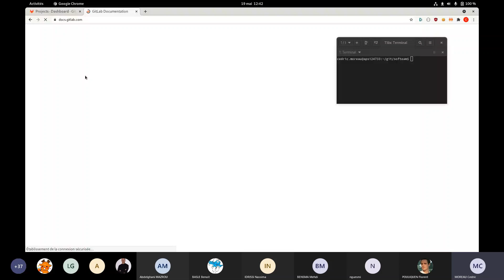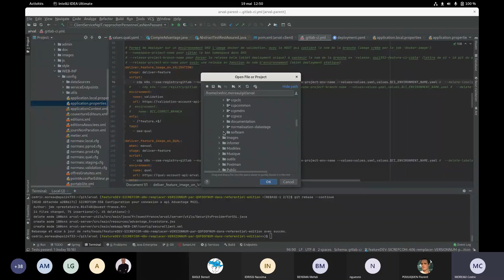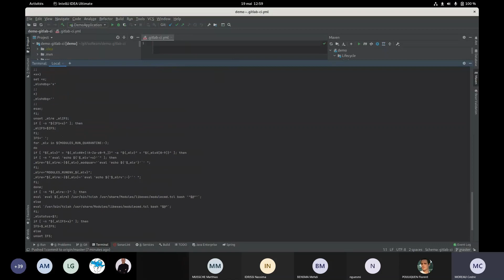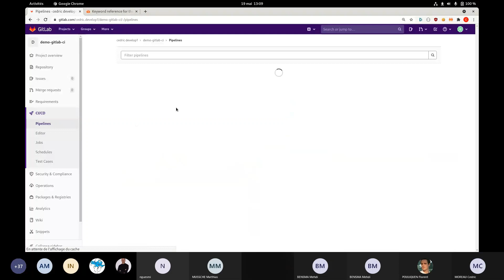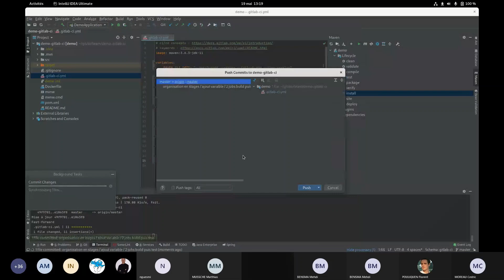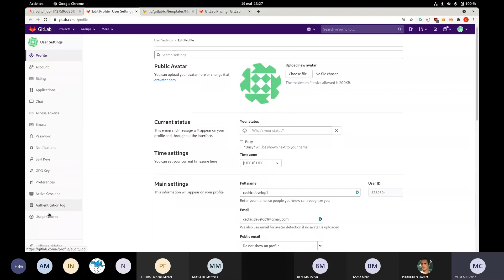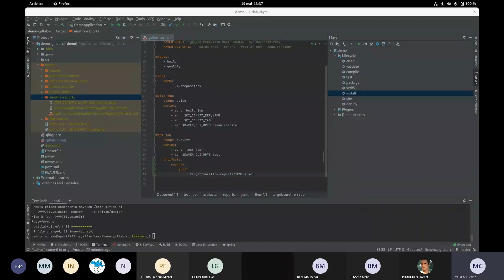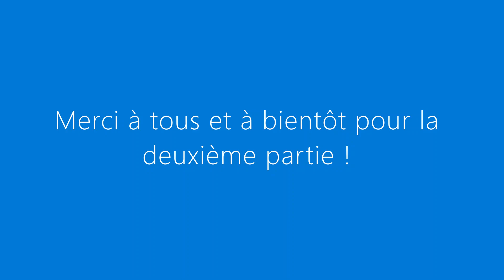2021/05/19 : présentation de Gitlab CI/CD par Cédric Moreau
Au travers de deux 12@13, Cédric MOREAU, de notre agence rennaise, va présenter les bases de Gitlab CI/CD, ainsi que la documentation de GitLab.

La présentation se fera sous forme de 2 sessions de live coding.
Le but est de montrer que l'on peut configurer une CI/CD assez complète avec des outils gratuits sans pour autant être un expert DevOps 😉